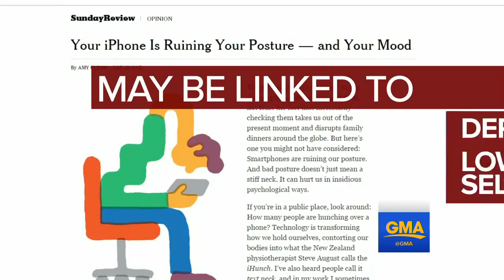Could Cell Phone Usage Be Affecting Your Mental Health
December 14, 2015 - Preliminary studies cited in a New York Times article suggest there may be a link between slouching over your phone and depression.